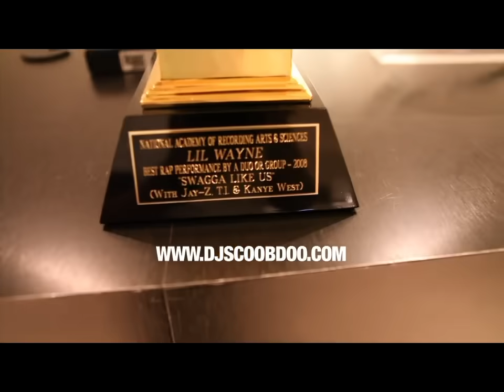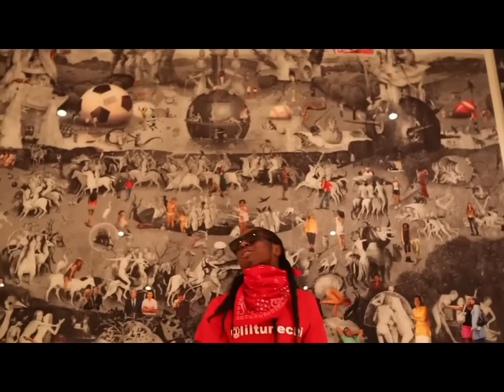Lil Wayne ft. Gucci Mane - We Be Steady Mobbin (Official Video)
Lil Wayne ft. Gucci Mane - We Be Steady Mobbin

Lyrics
[Lil Wayne:]
Man fuck these niggas
I'ma spare everything but these niggas
I flip the gun and gun butt these niggas
Take the knife off this AK and cut these niggas
Yeaah, and fuck these bitches, I swear I care about everything but these bitches, I don't care, I "so what" these bitches and I put young mula baby way above these bitches,
If it ain't broke don't break it and if he ain't shook, i'm gon shake em, I hope I don't look weak cause when a wolf cry wolf, you still see that wolf teeth muthafuckaa.

Futuristic handgun, if you act foul you get 2 shots and one, I'm at your face like lancome, hehe, you niggas softer than Rosanne son. hey, you cannot reach me on my samsung, I'm busy fucking the World and giving the Universe my damn tongue, crazy muthafucker I am one, but the crazy thing is, I began one, all white bricks, I'm straight like it's jumpin back to 36 nicka! big house, long hallways, got 10 bathrooms I can shit all day nigga

[Chorus:]
And we don't want no problems, ok your a goon, what's a goon to a goblin, yeah, n Kane on the beat, I fuck around and leave a niggas brains on the street, (ooooh) now pop dat pussy, I bring her to my bedroom to pop dat pussy, uh huh and we be steady mobbin, oh kimosabi, big ballin is my hobby.

[Gucci Mane:]
What the fuck is up, it's gucci mane the G, dats titty boy no pity boy big scarcity no city boy, So icey So No nike boy but just gucci, louis, prada, excuse me gucci mane keep shittin on me why that boy keep buyin jewelry East Atlanta cockin hammas bandanas on car antenas no we do not talk to strangers, just cut off these niggaz fanguz Gucci's armed and dangerous cocaine, codeine, and angel dust, This AK-47 will hit chu errwhere from the ankle up Clips same size as Nia Long, Clips long as a pringles can 4.5. Desert Eagle on me You would think i'm a eagles fan Toni Braxton sniper rifle make you never breath again Fuck that nigga Kill that nigga bring him back kill him again

[Lil Wayne:]
Yeahh. The, the money is da motive, fuck with da money it get ugly as coyote, ok I'm reloaded, better pull it if you tote it, I buy a pound, break it down and put it in a stogie. Swagga so bright I don't even need light, I'm with a model broad she don't even eat rice, but would you believe it she dikes and she asked me for a pitcher so I gave her 3 strikes.

I'm da man around this muthafucker, I'm so hot you probably catch a tan around this muthafucker, this rap game I got my hand around this muthafucker, yeah I said game, but I ain't playing around this muthafucker. yeah I'm da best to ever do it bitch, and you the best at never doing shit, if you da shit then, I am sewer rich, try me I'll have your people reading Eulogies I swear you can't fuck with me, but I can fuck your girl and make her nutt for me then slut for me then kill for me, than steal for me and of course it'll be your cash, then I'll murda dat bitch and send her body back to your ass.

[Chorus]

Ahh, man suck my clip, swallow my bullets and don't you spit oooooooo, I am da hip hop socialist, life is a gamble and I'm all about my poker chips, do you want a dose of this I will make da most of this, F is for ferocious, murder your associates, the top is so appropriate, this is just where I belong, keep a hard dick for your girlfriend to wobble on, weezy.

[Chorus]